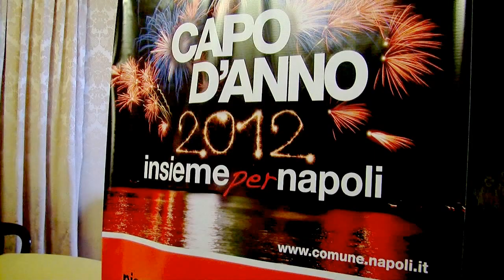Capodanno in piazza, comincia la festa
La tradizionale festa di Capodanno con un ricco programma di eventi, dal concerto di piazza del Plebiscito, coi fratelli Bennato, Teresa De Sio e Noemi, ai fuochi di Castel dellOvo. E poi il concerto "viennese" nel pomeriggio del primo gennaio, e il concerto dell'Epifania dedicato a Cesaria Evora.